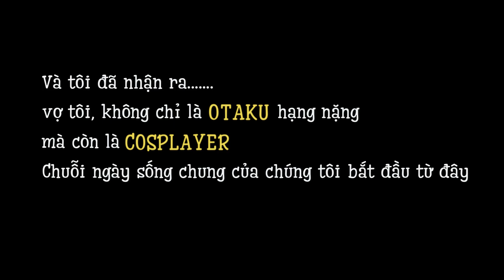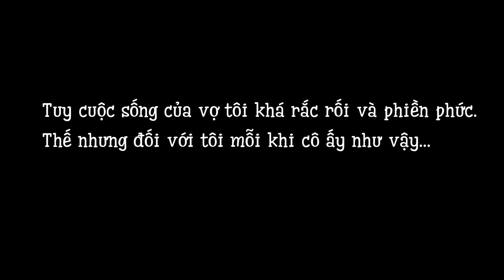ĐÃ LỠ LẤY PHẢI VỢ LÀ COSPLAYER | NA kun VLOG COSPLAY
1 clip đặc biệt giành tặng sinh nhật chồng NA. Cám ơn chồng đã luôn ủng hộ người vợ :X

💛💛💛Xin chào, mình là NA kun hiện đang sống tại Nhật Bản💛💛💛.
Mình rất thích du lịch tại các địa điểm ở Nhật và có nhiều trải nghiệm cuộc sống thường nhật tại Nhật Bản. Bên cạnh đó sở thích to lớn của mình là manga, anime và cosplay. Những thứ này đều vô cùng nổi tiếng và phổ biến ở Nhật. Chính vì thế sống và làm việc tại đây mình luôn cảm thấy mới mẻ và thú vị :D.
Nếu các bạn không biết manga, anime và cosplay thì hãy vào các video của mình để xem những trải nghiệm liên quan tại Nhật Bản nhé.
Video của mình cung cấp cho các bạn một cái nhìn khác về đất nước Nhật thông qua văn hóa manga, anime. Cùng đồng hành với NA_kun và trải nghiệm những địa điểm hay ho, những đồ ăn thú vị với các hoạt động du lịch vui vẻ nha.

Nhớ bật chuông để không miss các video tiếp theo đấy ^^.
Đừng ngại gợi ý các địa điểm Nhật Bản, manga, anime ở dưới comment.

© Bản quyền thuộc về NA kun
© Copyright by NA kun Channel ☞ Do not Reup